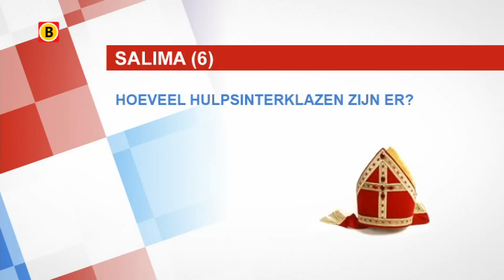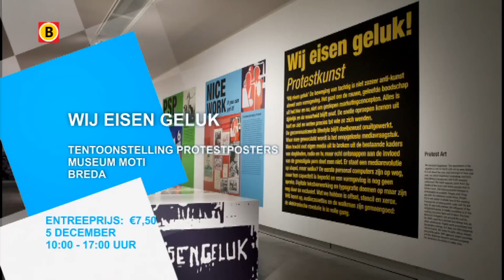Sinterklaas te gast bij Onder Ons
Vandaag was Sinterklaas te gast bij Omroep Brabant. Hij kwam op bezoek in het programma Onder Ons en beantwoordde vragen van kinderen.